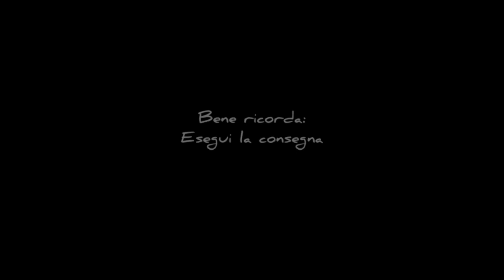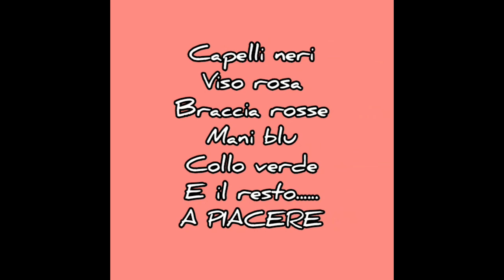IntratteniCento Junior - Danzo e ballo con il mio corpo!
Danzo e ballo con il mio corpo!

Balliamo insieme a Simonetta
dell'Associazione 100 City Ballet!
(6-7 anni)